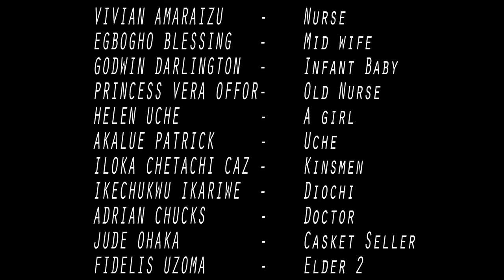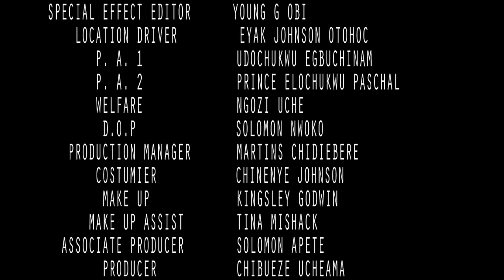She Bring Her To D Palace For D King To Banish Her Oly 4 Her Life To Turn Around Wen D Prince Saw Ha